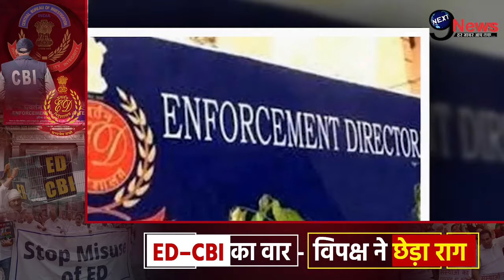ED के समन पर अब आई सबसे बड़ी खबर,केजरीवाल ने खोला मोर्चा देखें बड़ा खुलासा...